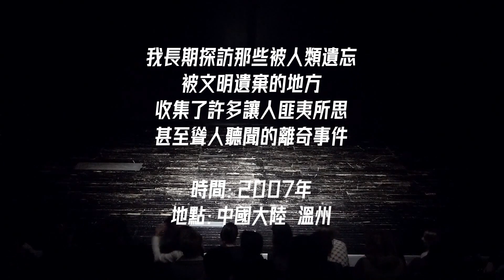講故事劇場 恐怖喜劇故事 003 愛相隨喜劇版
講故事劇場 懸疑驚悚 003 愛相隨喜劇版
陳杰銳是一個長期在世界各地自助旅行的背包客。
不斷地在探訪被人類遺忘、被文明遺棄的地方。
在旅途中他意外地參與了許多讓人匪夷所思，甚至聳人聽聞的離奇事件。

四百年前，也就是明朝末年的時候，大陸的溫州發生了一個離奇的案件。一對小夫妻才剛結婚，晚上洞房之後天都還沒亮，才出嫁的小姑娘竟然就死了，新郎也不知去向。
死去的新娘被婆家下葬之後，隔了兩天就被趕來的娘家要求官府開棺驗屍，沒想到姑娘的屍體竟然變成了一個頭髮花白的老頭！
而這一對連洞房花燭夜都還沒有過完的小夫妻，過了幾天卻在自己的床上，又醒來了…
接下來就請您一起進入寡人小劇場、欣賞本期的寡人獨角戲。

地點：中國大陸、溫州
時間：2007年
故事：愛相隨.喜劇版

📢 加入我們的行列，將你的讀書心得說給別人聽 📖
可以在這裡留言或發郵件給我們！